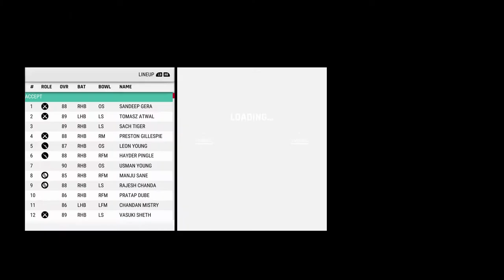Ind vs SA 1st match Hindi commentary | Sri Lanka, WI series offer | cricket 22 my career mode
Indian National Cricket Team ke liye select ho gya. India versus south africa snake nhi aaya is match mein. 1st ODI full highlights, man of the match award mila humein. Ind vs Srilanka and Ind vs West Indies ODI aur t20 series mein bhi select ho gya.

Show some ❤️ = 👍 , SUB, SHARE